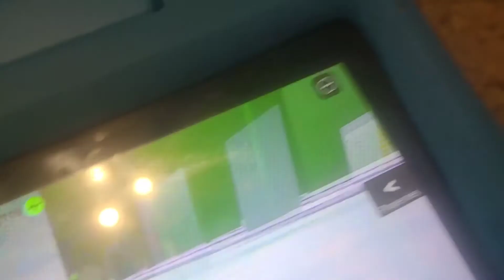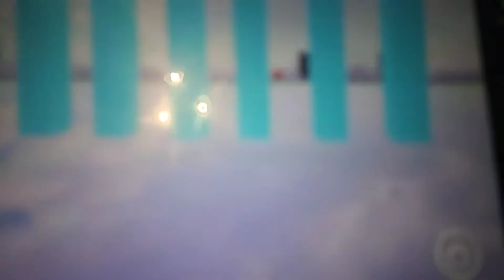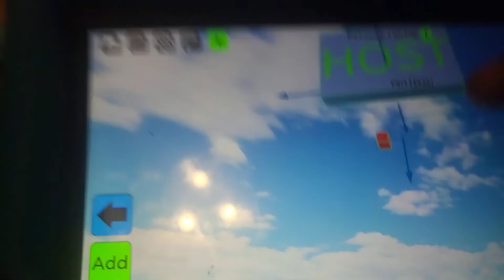NumberBlocksRoblox: team tag DEATH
you get people on your team. if you have more than Everyone else you win.